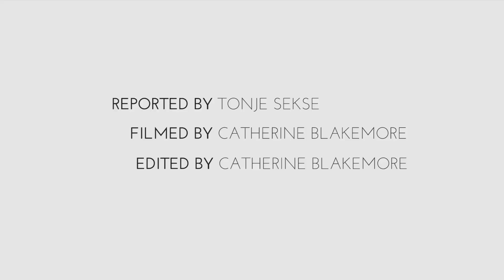Westminster men's basketball defeats College of Idaho on Nov. 14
The men's basketball team defeated The College of Idaho in their home opener on Nov. 14. Catch game highlights and the post-game interview with the head coach Norm Parrish from Forum staff reporter Tonje Sekse. The men's team is headed to Fullerton, California next weekend for a pair of road games.